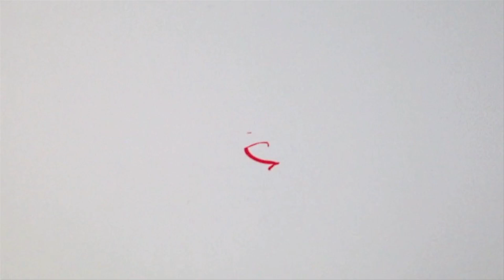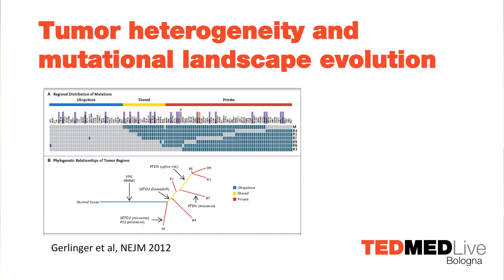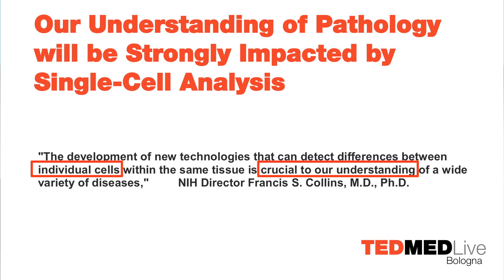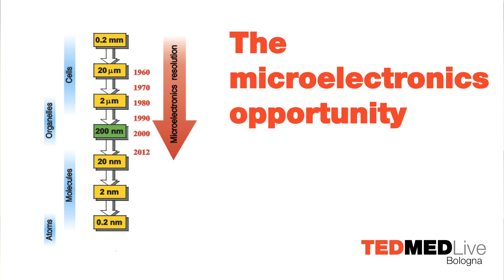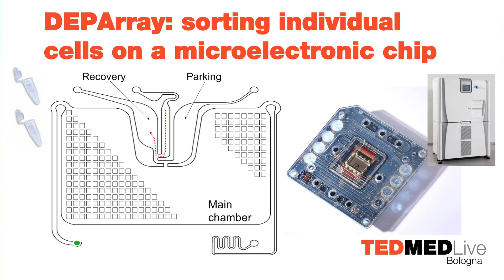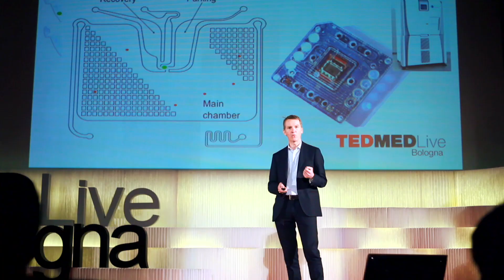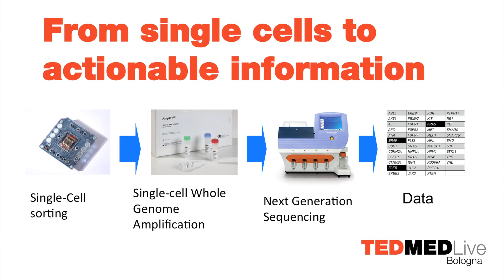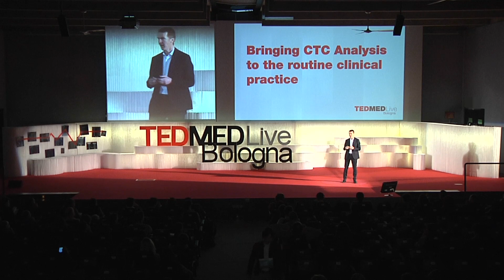TEDMEDLiveBologna - Nicolò Manaresi - From Rare-Cells to Personalized Medicine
Nicolò Manaresi is co-founder of Silicon Biosystems and Chief Technology Officer. Prior to founding Silicon Biosystems, Dr. Manaresi was a research fellow at the University of Bologna and a long-time consultant to STMicroelectronics in the field of innovative sensors based on Microelectronic technologies. He received a Degree and Ph.D. in Electrical Engineering and Computer Sciences from the University of Bologna, Italy, in 1993 and 1999, respectively. In 1996 he spent one year as a Research assistantat the Swiss Federal Institute of Technology, Zurich, Switzerland. He is co-author of more than 40 scientific papers, one of which - "A CMOS Chip for Individual Cell Manipulation and Detection" - received the IEEE 2003 International Solid Circuit Conference Jan Van Vessem Award for outstanding European papers. He is a co-inventor behind more than 30 European and US Patents.